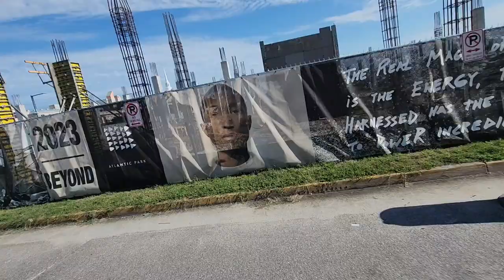ACE FREHLEY FEATURING ANTHONY ROSANO AND THE CONQUEROOS SHOW AND BREAKDOWN CSV-VLOG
This is a Snippet Vlog of CSV Team , Film Concert and Breakdown for Ace Frehley featuring Anthony Rosano and the Conqueroos at The 17th Street Stage in Virginia Beach, by Beach Events and IMGoing f and With our film crew kody, Eion, Jason, Tristan, and myself. My Stage Right Family was in the House, Atlantic Coast Audio Family was in the house, My ESI Family was in the house , My IMGoing Family and Beach Events Family was in the house, Along with my Stage Rental Family, with my friend Photographer Jeff Moore, Frankie, my Family King JC and Queen Connie was in the house Kincking back and many more. Afterwards it was time for the CSV VIdeo Breakdown ... 🤘 😎🤘 I definitely appreciated being on this gig with the crew.